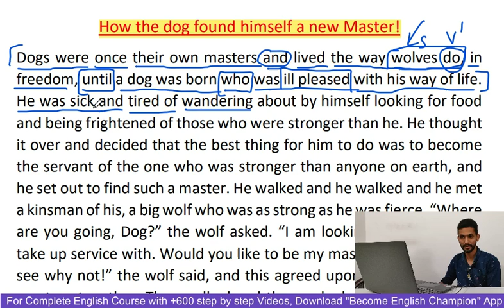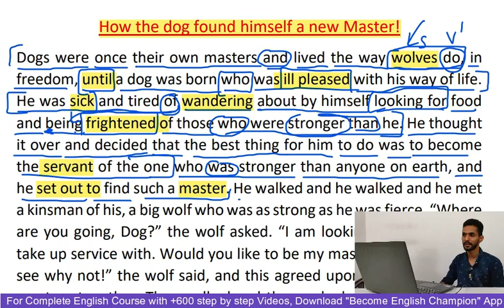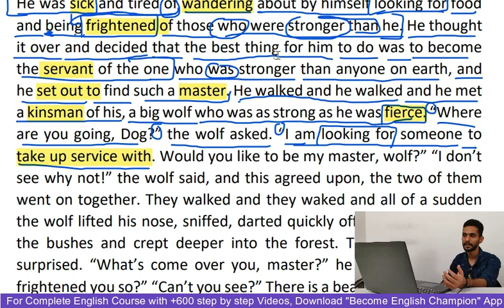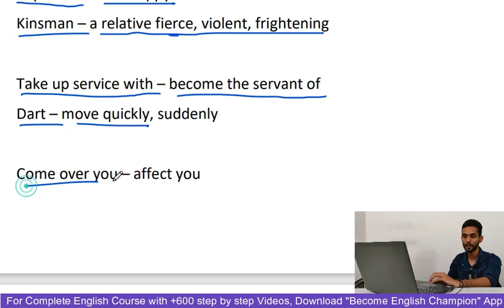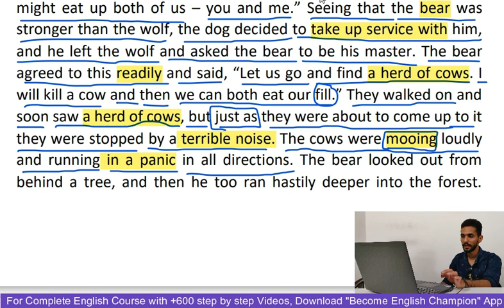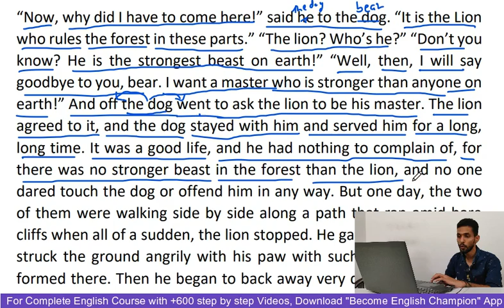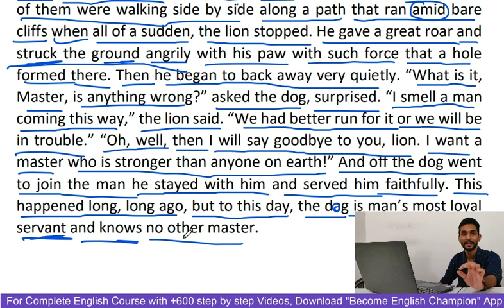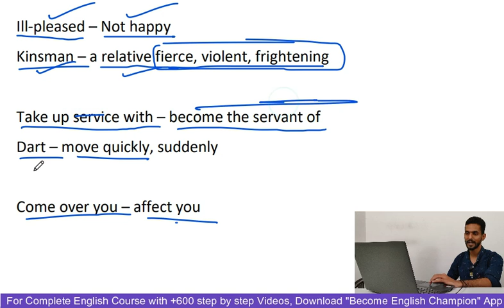How to Read stories in English - How the Dog found himself a master - Class 6th Chapter 2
In this video 391, you will learn how to read a story or a paragraph in English and Hindi with a full explanation.
How the dog found himself a master - A story from class 6th English - Class 6th Chapter 2

✅Android Users
Step 1 - Download App
Step 2 - Open and Join

class 6th english NCERT books
dog story - Class 6th Chapter 2
how to read a paragraph
how to read a story
 englishclass101
 study english,
 learn english free,
 fluent english,
 elsaspeak,
 talkenglish,
the most beautiful child
english language learning,
 learn english,
 english classes near me,
 learner language,
 esl classes near me,
 englishspeak,
 bbclearningenglish,
 learningchocolate,
 course english,
 learn english online,
lessons english,
 free english classes online,
 engvid,
learn spelling,

Regards
Ankush Insan